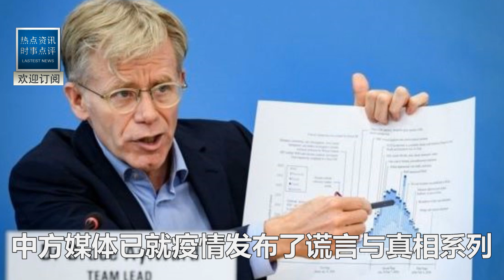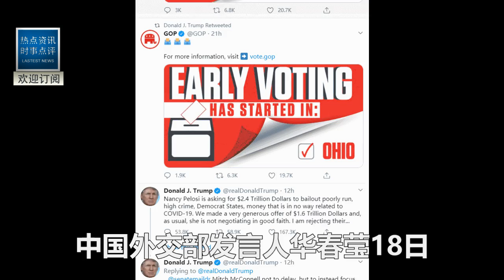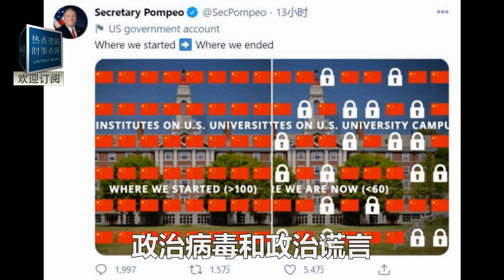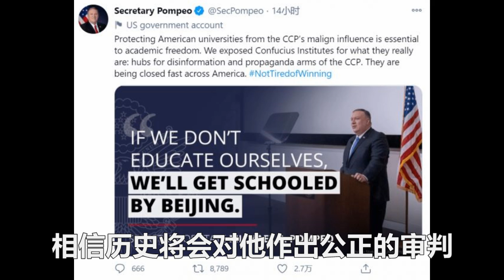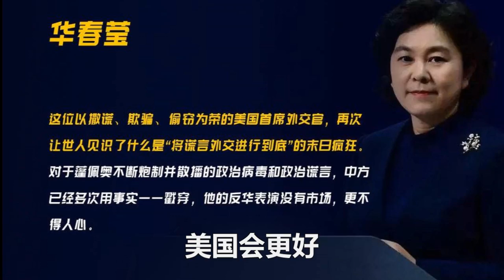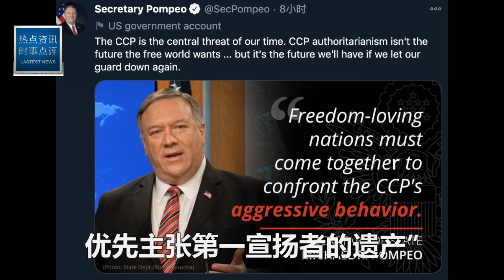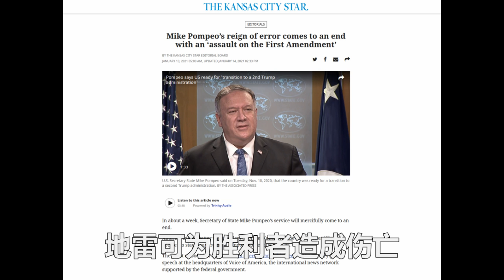史上最差國務卿蓬佩奧最後的演說，他竟這樣評價中國，大跌眼鏡！美媒：中國一巴掌把我們打醒了！華春瑩友情提醒：還剩1天，別瘋了！趕快給妳自己善後吧！